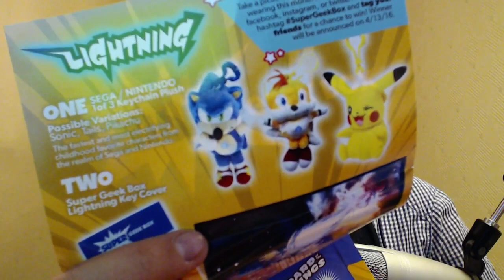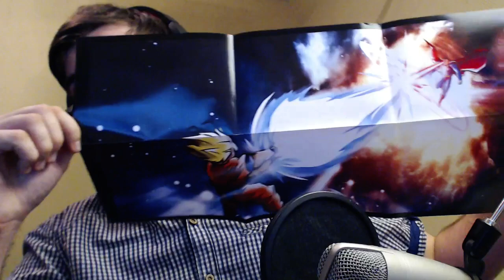PACZKA DLA GEEKA: ELEKTRYCZNOŚĆ (supergeekbox UNBOXING #5)